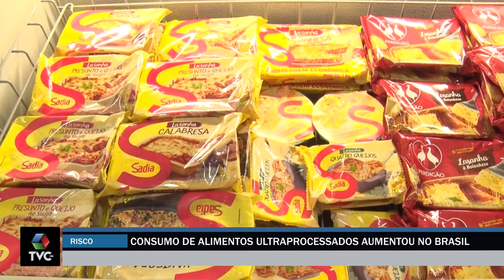Consumo de alimentos ultraprocessados podem causar riscos à saúde